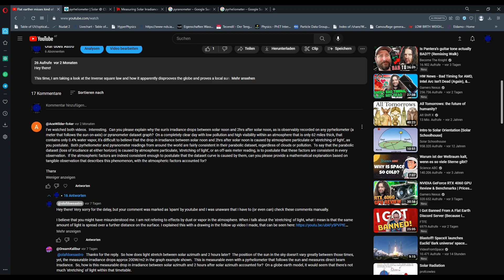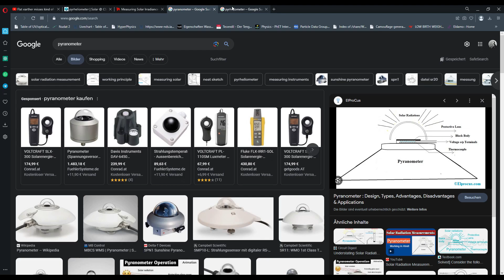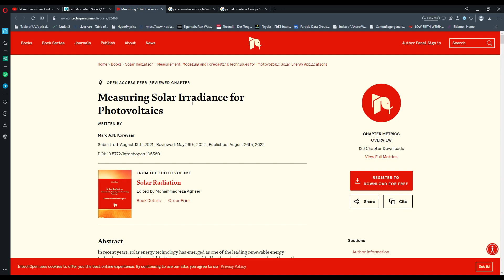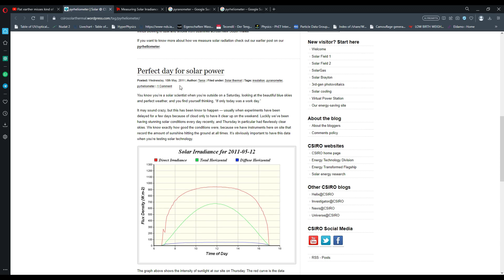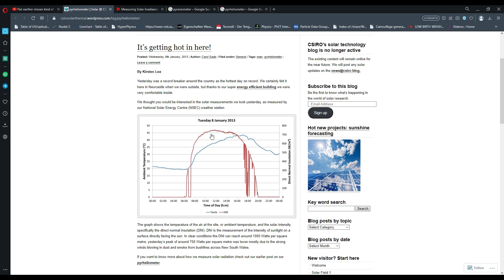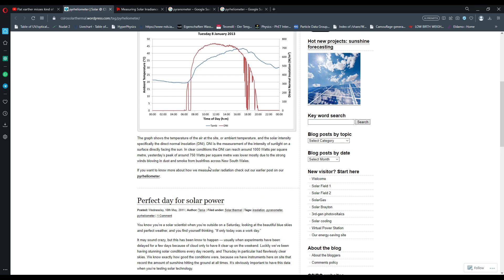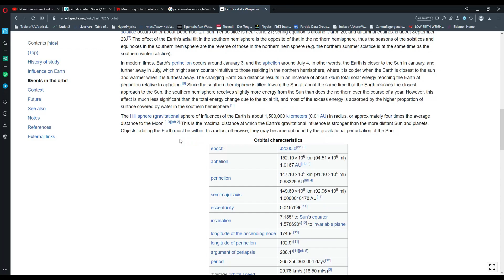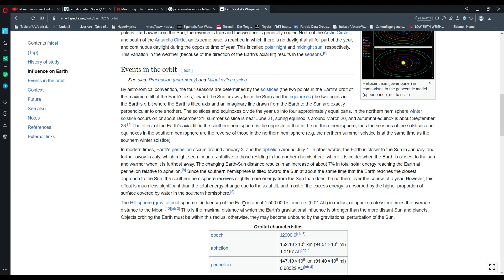DreamKalibur follow up; How data shows the sun is not close and local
Dia dhuit!

Today, we are following up on a video I did a while ago, where @DreamKalibur  posted his response. We had a bit of a chat in the comments and as I am not a big fan of written conservation in some comment section no one will ever read, I decided to make a video that no one will ever watch. Huh.

- the video where the comments are
- the video where i model the 'Zenith angle effect' that i called stretching of light at the time. This is also the video where i make more detailed predictions for a flat earth, including the Zenith angle effect.

If you have data yourself, feel free to let me know.